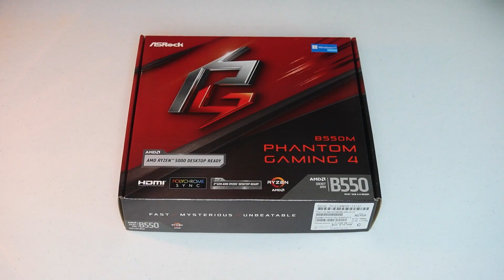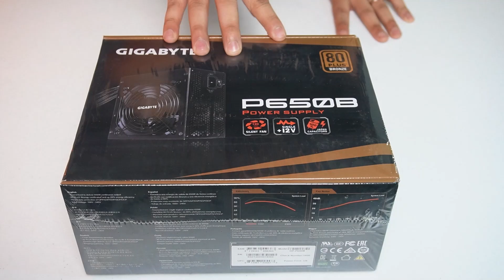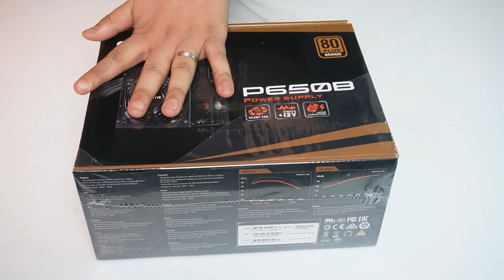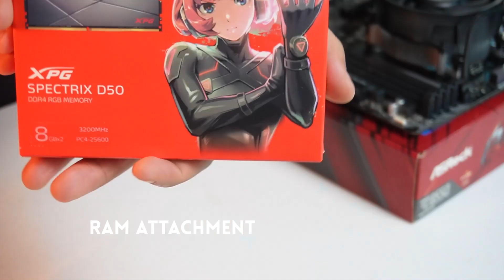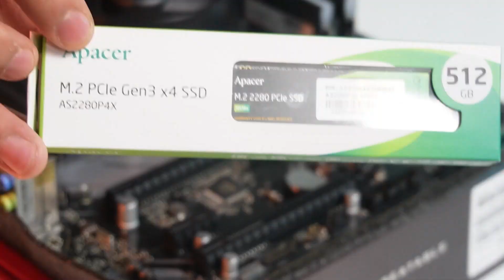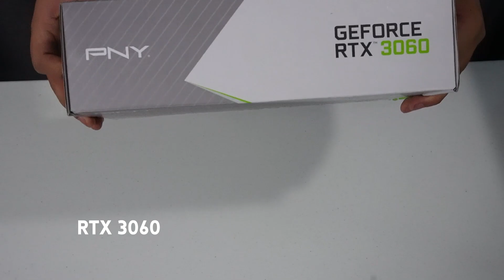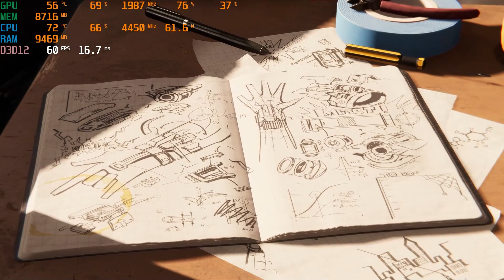PC VLOG:HOW TO BUILD 45K BUDGET GAMING PC AS OF MAY 2023 WITH TUTORIAL PH (RYZEN 5 5600 & RTX 3060)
BUILDING RYZEN 5 5600  RTX 3060 BUILD WITH TUTORIAL!

CLIENT BUILD: FROM CAVITE
UPDATED PRICES AS OF MAY 2023

TIMESTAMP / CHAPTERS

0:00 - INTRO
0:09 - FULL SPECS AND PRICE
1:55 - CPU UNBOXING
2:23 - PRE APPLIED THERMAL PASTE
2:59 - MOTHERBOARD UNBOXING
3:41 - PSU UNBOXING
4:23 - CPU TUTORIAL INSTALLATION
5:24 - CPU FAN TUTORIAL INSTALLATION
6:10 - 4 PIN CABLE ATTACHMENT
6:20 - RAM UNBOXING
6:39 - RAM TUTORIAL INSTALLATION
7:18 - SSD INSTALLATION
7:41 - CASING
8:00 - IO SHIELD TIPS
8:20 - MOTHERBOARD TO CASING TIPS
8:37 - PSU INSTALLATION
8:44 - GPU UNBOXING
9:08 - GPU INSTALATION
9:18 - CABLE MANAGEMENT
9:27 - PC MONTAGE
10:02 - WARZONE FPS CHECK ULTA SETTINGS
10:38 - GOD OF WAR FPS CHECK ULTA SETTINGS
11:35 - GTA V FPS CHECK ULTA SETTINGS
12:48 - SPIDERMAN REMASTERED ULTRA SETTINGS
13:27 - OUTRO

BUILDING 45,000PHP PC BUILD  (810$ USD)

FULL SPECS :
CPU:RYZEN 5 5600 6C/12T

MOBO:ASROCK B550M PHANTOM GAMING 4

GPU:RTX 3060 PNY 12GB

SSD:APACER AS2280P4 512GB PCIe NVMe M.2 GEN3X4

RAM:ADATA XPG SPECTRIX D50 RGB 2X8 16GB DDR4-3200

CASING:KEYTECH ROBIN MINI 2 DUAL CHAMBER

FANS:YGT ARGB FAN 1255

PSU:GIGABYTE P650B 650W 80+ BRONZE

WE ALSO BUILD CUSTOM PC FOR MORE DETAILS